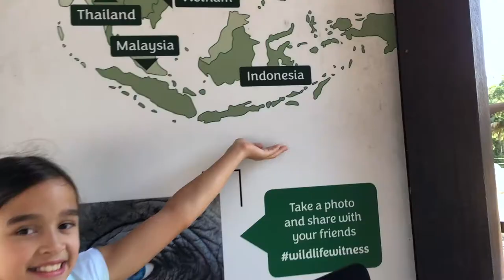How Well Do We Know Bahasa Indonesia?! | Suharno Siblings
G'DAY WORLD! APA KABAR - How are you?!
It's Ashalia, Bellany and Chaziel (ABC)! And together we're the SUHARNO SIBLINGS!!!

We test our knowledge and ability to speak / understand Bahasa Indonesia!! Although our father was born in Indonesia, WE were born and live in AUSTRALIA! Come along with us through our many fails and confusion; and watch us translate some very silly phrases! OR, maybe you will learn some words too!

--- POSTING SCHEDULE ---
Tuesdays and Saturdays at 5pm *Australian Eastern Daylight Time*

*All of our videos are family friendly and are suitable for all ages*

Be blessed you guys! Stay grateful!!